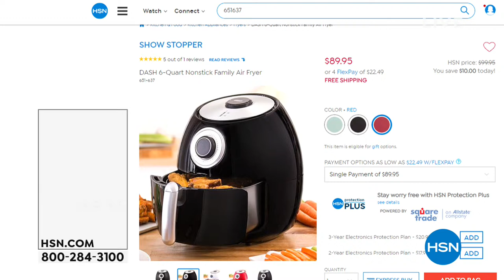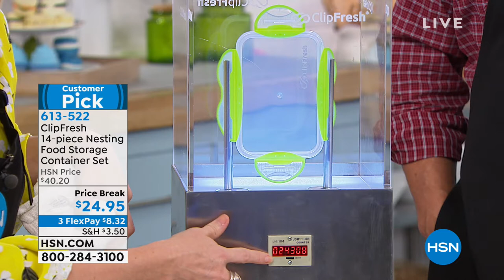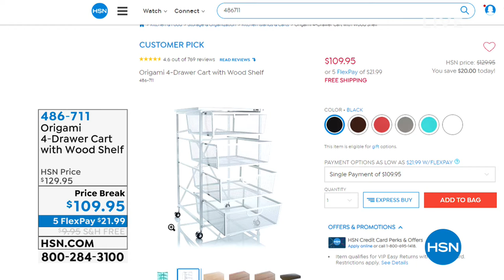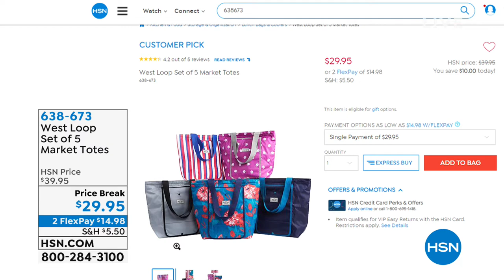HSN | Kitchen Storage & Organization 03.04.2019 - 07 AM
Discover everything essential in the kitchen, to a stocked kitchen, tips and tricks to get  organize.